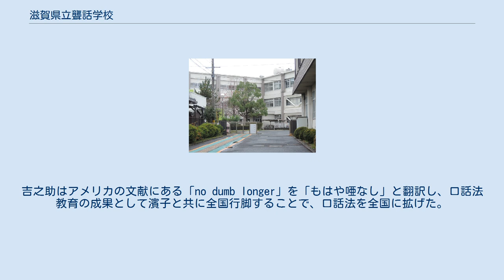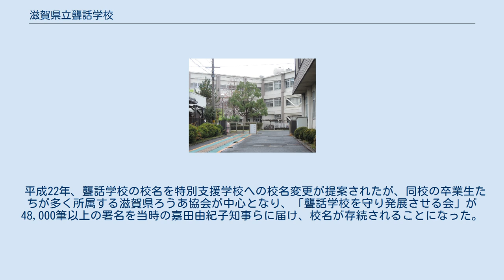滋賀県立聾話学校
正門から校舎をのぞむ。
2017年撮影。
 滋賀県立聾話学校（しがけんりつ ろうわがっこう）は、滋賀県栗東市川辺にある県立聾学校。
聴覚障害のある幼児・児童・生徒が学ぶ。
 日本には、滋賀県立聾話学校と（私立）日本聾話学校のみ、聾「話」学校という校名を使用している。
滋賀県立聾話学校の創立者 西川吉之助は、自身の三女 濱子が聾があることを知り、京都市立盲唖院聾唖部の参観に行く。
しかし、「聾唖部」という名前の通り、「手真似」による教育を行い、子どもたちは音声による会話をしていなかった。
吉之助は「聾たるが故に言語聴習の機を失い為に唖者たるべく余儀なくされた」と考えた。
アメリカへの留学経験もある吉之助は、当時のアメリカの聾学校で主流となっていた口話法を知り、私財を投じ、西川聾口話教育研究所を創設、濱子に話すための教育を始めた。
９０デシベルほど難聴であった濱子は口話法により音声を話すようになり、また、吉之助により言語指導の成果で日本語の読み・書き能力も高めることができた。
吉之助はアメリカの文献にある「no dumb longer」を「もはや唖なし」と翻訳し、口話法教育の成果として濱子と共に全国行脚することで、口話法を全国に拡げた。
吉之助の研究所はその後、滋賀県立聾話学校となるが、その際、聾唖ではなく、聾であっても話せる（音声によって言語を獲得できる）との思いを現すために、「聾話学校」という校名を自らが創立した学校に付けた。
「聾唖」の「唖」とは話せないという意味ではあるが、それは教育を行っていないがゆえにそのようになったわけで、教育を施せば発音器官には障害はないでの話せるようになるはずだと吉之助は考えた。
この考えに基づき、あえて校名を「聾話学校」としたのである。
その後、西川家の家業が傾き、また、口話法教育も思うように進まず、濱子や家族のことなど心労も重なり、吉之助は1940年(昭和15年)、66歳の時に、同校の校長室にて首吊り自殺してしまう。
1947年（昭和22年）、学校教育法により、全国的に聾唖学校から聾学校に校名の変更が行われたが、この際も、創立者の思いが込められた校名を変更することはなかった。
 平成22年、聾話学校の校名を特別支援学校への校名変更が提案されたが、同校の卒業生たちが多く所属する滋賀県ろうあ協会が中心となり、「聾話学校を守り発展させる会」が48,000筆以上の署名を当時の嘉田由紀子知事らに届け、校名が存続されることになった。